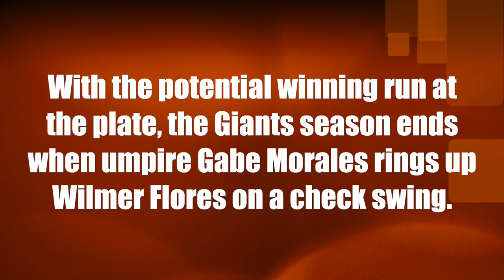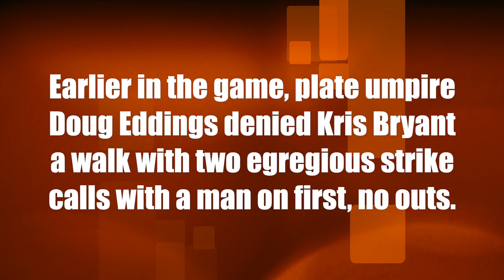SwingGate: Bad umpiring cuts Giants season short, Dodgers advance to NLCS with 2-1 Game 5 win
With the potential winning run at the plate, the Giants season ends when umpire Gabe Morales rings up Wilmer Flores on a check swing. Earlier in the game, plate umpire Doug Eddings denied Kris Bryant a walk with two egregious strike calls with a man on first and no outs in the fourth inning.